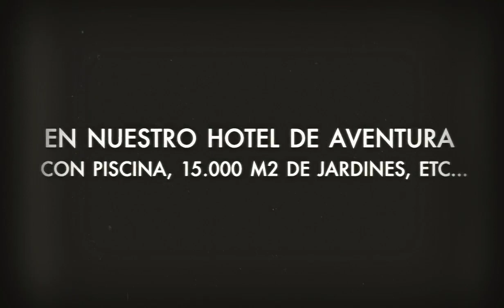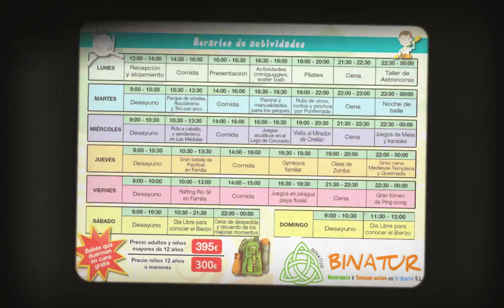VACACIONES CON HIJOS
Junto a los TEMPLARIOS en El BIERZO disfrutaremos de unas vacaciones en familia , vacaciones con hijos diferentes, inolvidables lenas de aventura, naturaleza, gastronomía y diversión a raudales donde  Padres e hijos os lo pasareis a TOPE.